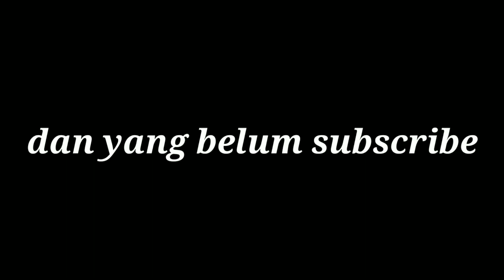UNBOXING BARANG DAGANGAN - POP IT MAINAN VIRAL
Haloooo gaes. jumpa lagi di channel geisya riwanto. 😉

kali ini mama geisya mau unboxing barang dagangan di toko gio toys,
kira kira isinya apa aja ya?!

Tonton video ini sampai habis yah...
Terimakasih🙏

video ini direkam pakai : Redmi note 7
aplikasi edit video : kinemaster pro
lagu dalam video : youtube library
sound effect : download youtube mp3